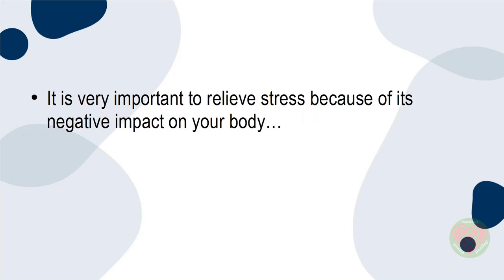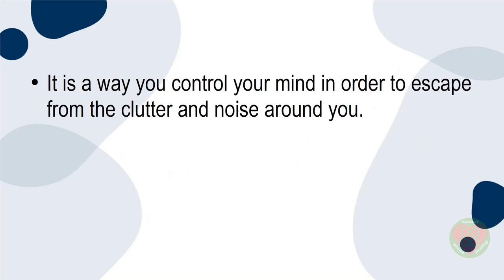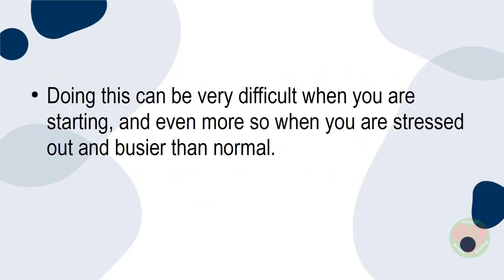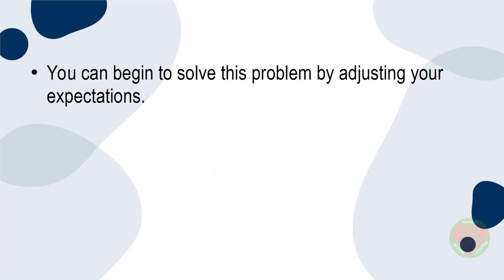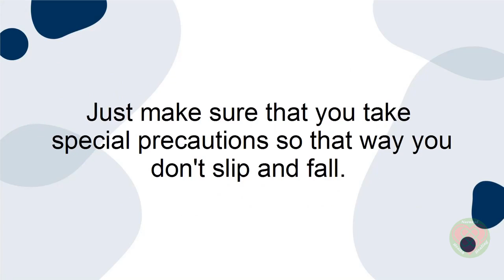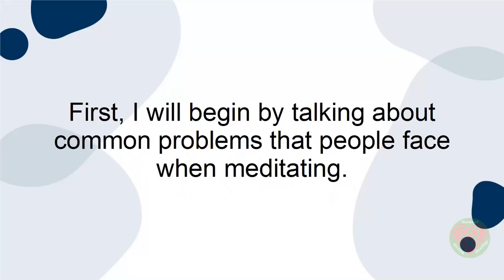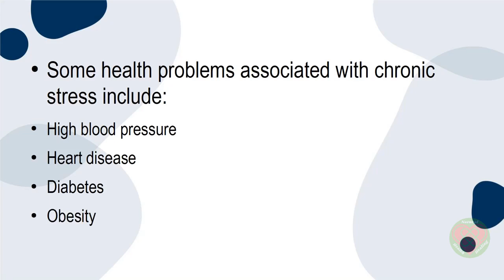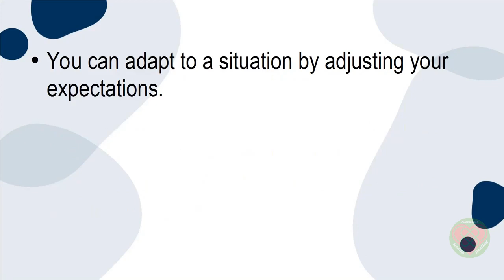Meditation Practices for Busy People | Video Series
Meditation Practices for Busy People are summarized here:
3 Stress Relievers You Need to Learn Today: 1.  Get Active2.  Drink Water. 3. Meditate.
4 Ways You Can Master Meditation: 1.  Focus on Your Breathing. 2. Switch Up Your Meditation Practice. 3.  Be Kind to Yourself.  4. Try to Incorporate Meditation into Different Parts of Your Life.
5 Myths About Meditation: 1. Meditation Takes Up Too Much Time. 2. Meditation is Religious. 3. Meditation is for the Disciplined. 4. Meditation is Boring. 5. You Have To Know How to Meditate.
5 Things To Help You Meditate: 1 Create a space for yourself to meditate. 2 Don’t overanalyze your breathing. 3 Recognize the discomfort you might feel initially. 4. Schedule your meditation. 5 Don’t judge your meditation experience.
6 Mistakes You Make That Stops You From Meditating: 1.  Not Holding Yourself Accountable. 2. Have Too High of Expectations. 3. Doing the Wrong Meditation. 4.   Relying on Guided Meditations. 5. Bypassing (using meditation as a way to avoid your actual problems and feelings). 6  Actively Trying to Control Your Thoughts.
8 Tips to Meditate More: 1. Meditate in Small Intervals. 2. Incorporate Meditation into Your Routine. 3. Multitask (meditate during your daily routines). 4. Try Yoga. 5. Listen to a Guided Meditation While You Shower. 6. Meditate During Commercials. 7.  Fall Asleep to a Guided Meditation.  8. View Anywhere as Your Meditation Space.
8 Ways to Meditate for Busy People: 1. Be in the Moment.  2. Breathe During Your Breaks. 3. Meditate While You Wait. 4. Multi-task  (meditate during your daily routines). 5.  Incorporate Meditation into Your Daily Routine. 6. Attach Meditation to Mealtime. 7.   Drive in Silence. 8. Have a Gratitude Journal.
How You Can Develop Your Meditation Skills: Let Your Thoughts Finish Naturally; Try Different Practices; Meditate to the Sound of Your Breath; Create a Meditation Space.
The One Secret to be Stress-Free: Live in the present moment.
Top 4 Skills You Need to Master to Relieve Stress: 1. Avoid Stress in the first place. 2.   Change the Situation. 3.  Accept What You Can’t Control. 4. Adapt to Situations

As part of Meditation Practices for Busy People, we suggest you check out the meditation music by Ennora at this

We hope you enjoyed this Meditation Practices for Busy People video. And here is the list of the mini video episodes it contains.

3 Stress Relievers You Need to Learn Today
5 Myths About Meditation
5 Things To Help You Meditate
4 Ways You Can Master Meditation
6 Mistakes You Make That Stop You From Meditating
8 Tips to Meditate More
8 Ways to Meditate for Busy People
How You Can Develop Your Meditation Skills
The One Secret to be Stress-Free
Top 4 Skills You Need to Master to Relieve Stress

Natural Health & Healing is a participant in the Amazon Services LLC Associates Program, an affiliate advertising program designed to provide a means for sites to earn advertising fees by advertising and linking to Amazon.com.

We hope you love the products we recommend! We certainly appreciate it when you click through from this channel and make a purchase. It helps us bring useful info and entertainment to you and doesn’t cost you anything more.